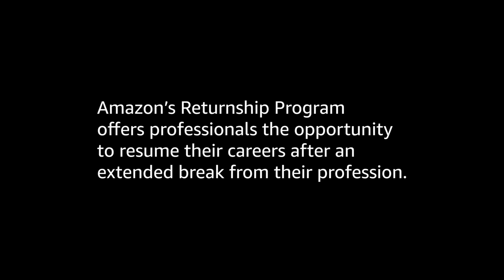Learn more about Amazon's Returnship Program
Recent new-hires share their experiences rejoining the workforce with new roles here at Amazon.